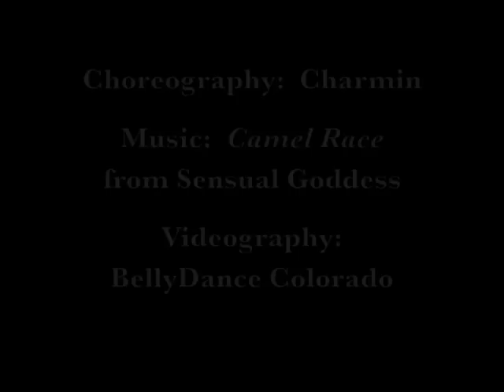Sahirrnee's Sword Dance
Sahirrnee  - my gals all grown up and on their own!  They now teach in Canon City, CO and produce their own shows.  This choreography was created by Charmin, performed at the 2006 Desert Journey show at the Damon Runyon Theater in Pueblo, CO.

Videography:  BellyDanceColorado.com